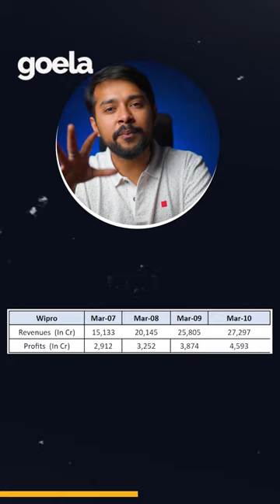HOW PEOPLE SCAM RETAIL INVESTORS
In this short, by the goela School of Finance, we will discuss how people fools retail investor during the stock market crash